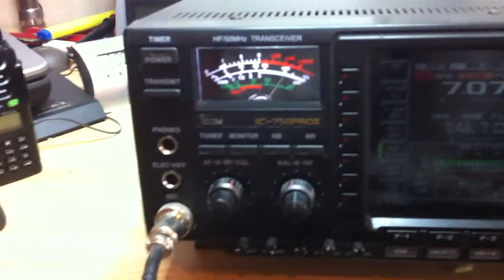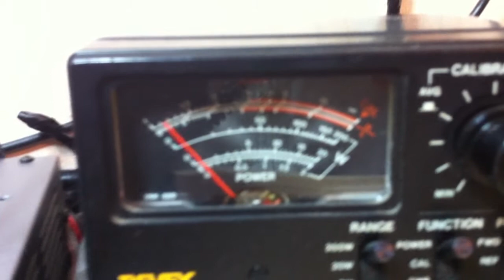ic756proII 2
il mio ex proII